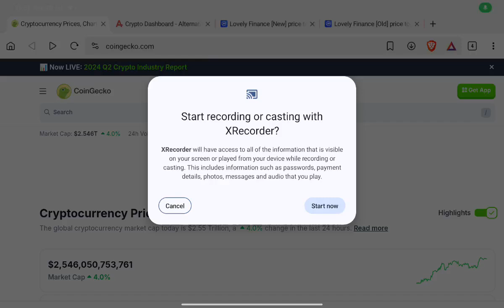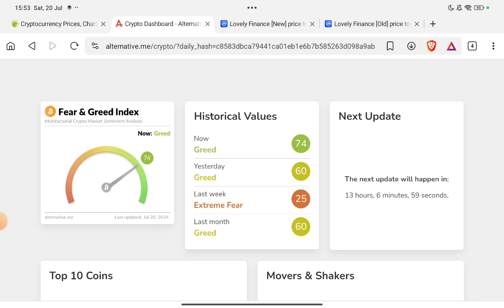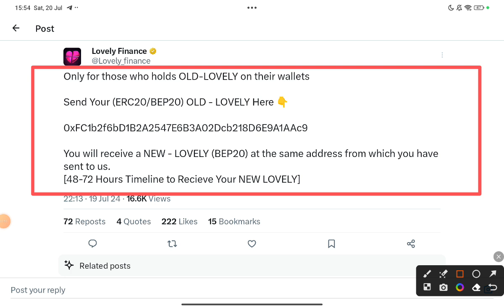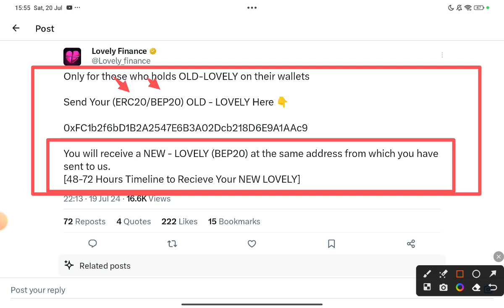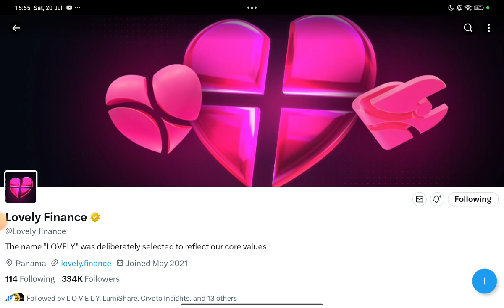Transfer Old Lovely Inu To New in Wallet | Lovely Inu Coin News Today | Lovely Inu Updates